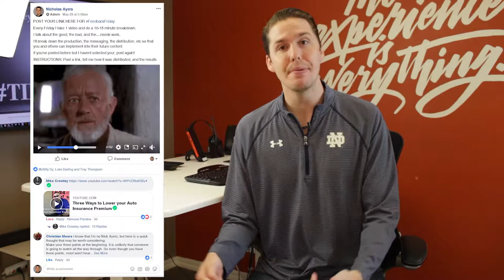Feedback Friday Ep 004 - Mike Crowley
In episode 4 of Feedback Friday, we break down the video newsletter from Mike Crowley

To learn more on how you can improve your brand, your business, and your bottom line using video,